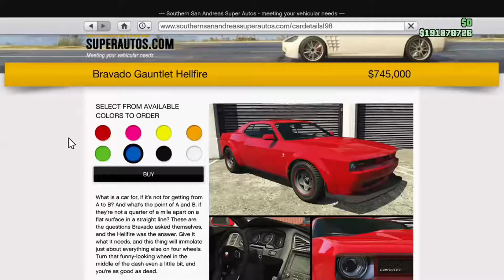GTA Online: Diamond Casino & Resort | Bravado Gauntlet Hellfire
On September 5th, 2019, Rockstar had given us the Bravado Gauntlet Hellfire. This muscle car drives exactly how one should, and I love it.

As with all of the money that you'll see within my Maze Bank Account, these finances were legitimately earned, and were earned in no other way than that.